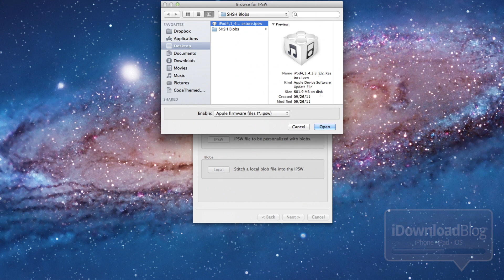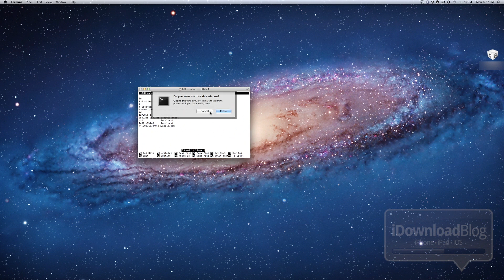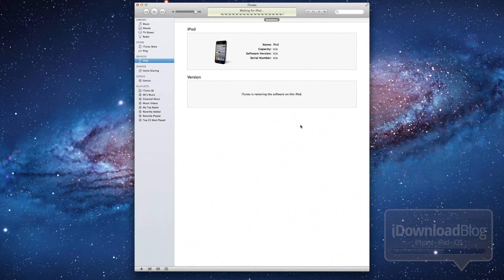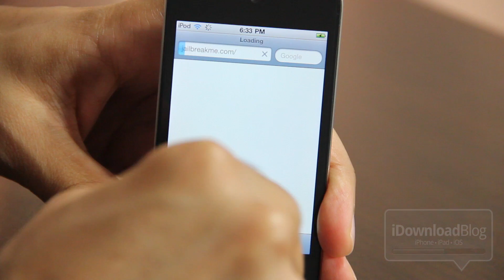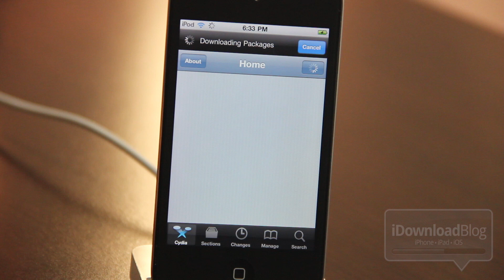How to Stitch Blobs in RedSn0w 0.9.9b1 for Easy Downgrades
Name: How to Stitch blobs in RedSn0w 0.9.9b1 for Easy Downgrades
Description: New stitch feature in RedSn0w showcased. Per the iPhoen Dev Team, this doesn't work with the iPhone yet to due to the iPhone having a baseband. I presume this is the same scenario for the iPad 3G. I tried the iPad 2 Wifi only, but I could only get it working successfully on the iPod touch thus far,
Price: Free

About iDB